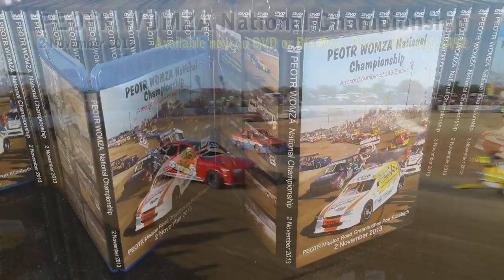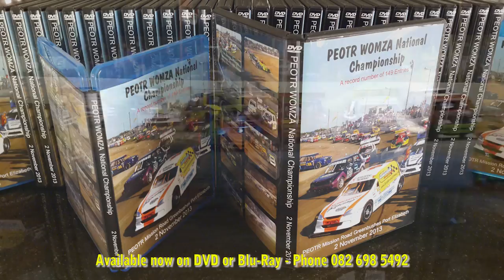WOMZA PEOTR National DVD/Blu-Ray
WOMZA Port Elizabeth National - 2 November 2013
Recorded on two DVDs for good quality or an option of Blu-Ray with excellent quality.